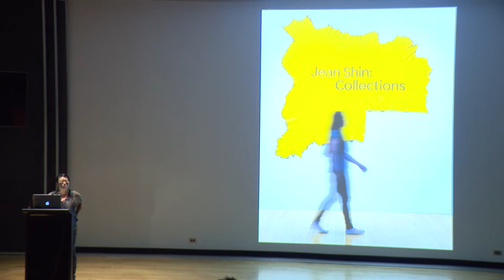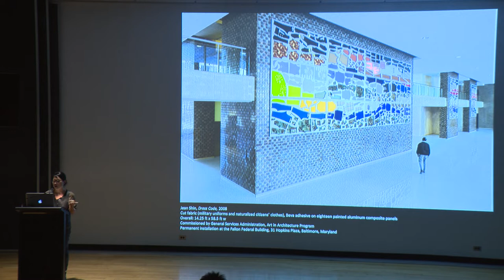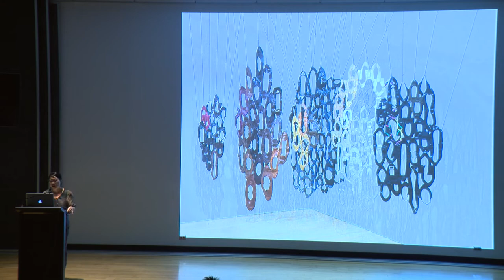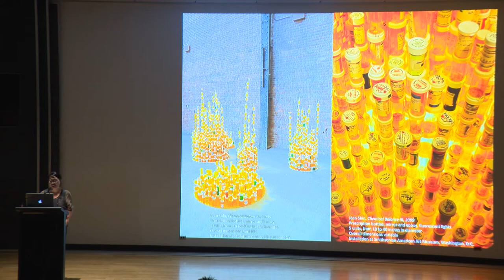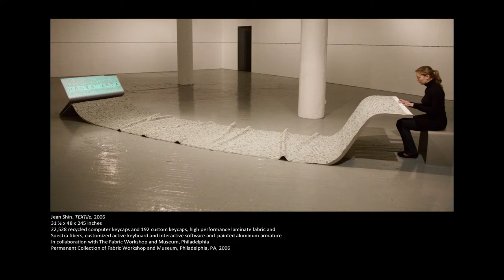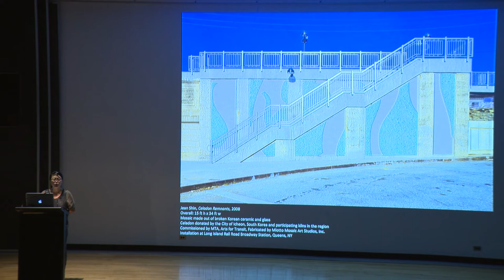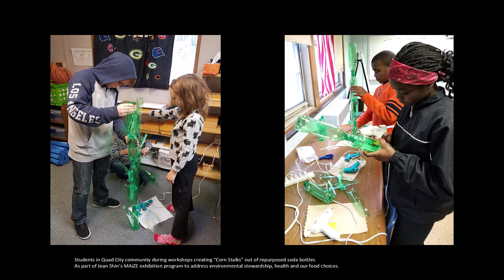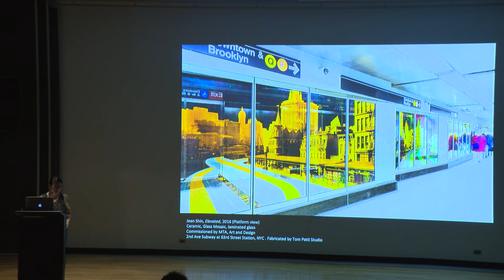Jean Shin, Artist Talk 10.24.18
Visiting Artist Lecture Series // Brown Visual Art Presents Jean Shin, October 24, 2018, at the List Art Building, Brown University in Providence, Rhode Island.

Jean Shin is recognized for her monumental installations that transform everyday objects into elegant expressions of identity and community. Her work has been widely exhibited in over 150 major museums and cultural institutions including at The Museum of Modern Art in New York, Philadelphia Museum of Art, Smithsonian American Art Museum in Washington DC, Scottsdale Museum of Contemporary Art in Arizona and Crow Collection in Dallas, Museum of Fine Art Houston and Barns Foundation. In recognition of excellence, she has received numerous awards including two New York Foundation for the Arts Fellowships, Pollock Krasner Grant, among others.

Brown University